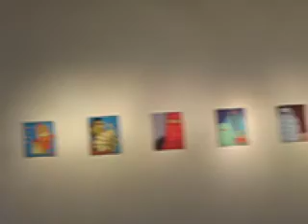"Masks" Exhibit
Noredin Morgan, Debra Bretton Robinson, Eugene Vining Elementary School
Sept. 2- 28 Tues.- Sat. 12n - 5pm
Reception Sat. Sept. 13 3- 6pm
Noredin Morgan's talk and live demonstration Sunday Sept. 28 1pm

Audio is by Bird Organ.

Oscar Wilde's famous quote, "Give a man a mask and he will tell you the truth," comes alive this September at the 119 Gallery. The exciting new exhibition will feature everything from paintings and video to masks made by children at Billerica's Eugene Vining Elementary School. The show is a collaboration of artists who explore the meaning behind masks in their many forms - as paintings, prints, collages, sculptures and video.